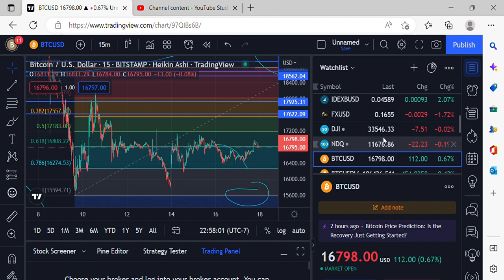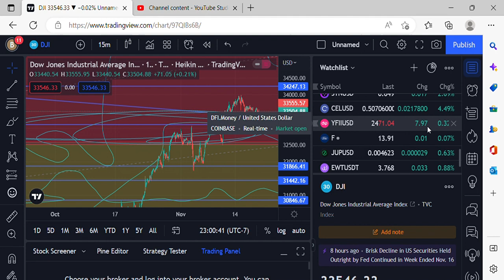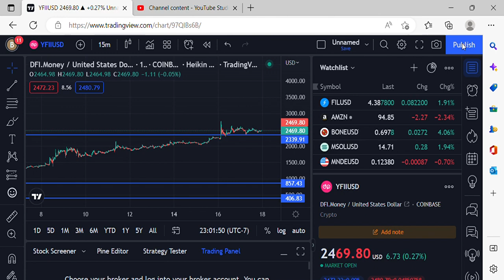PRICE PREDICTIONS BIG BRAIDS SHOW BROADCASTING FROM DOWNTOWN DENVER COLORADO.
ytmp3free.cc_free-gangsta-rap-trap-beat-on-egg-no-copyright-music-youtubemp3free.org, STORMS - PATIENCE MUSIC CREDITS